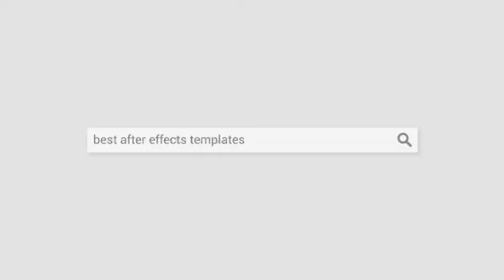Search Image Logo Opener | After Effects project | Videohive template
Easily Customizable AE CS5.5 Project!

40 Image Holders

2 Text Holders

1 Logo Holder

Included video walk through to help you customize the project quickly!